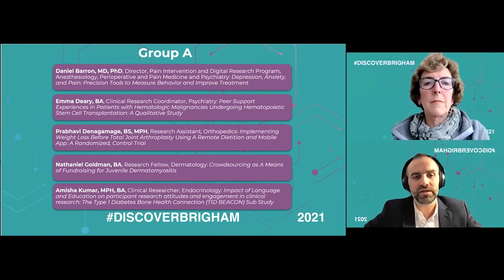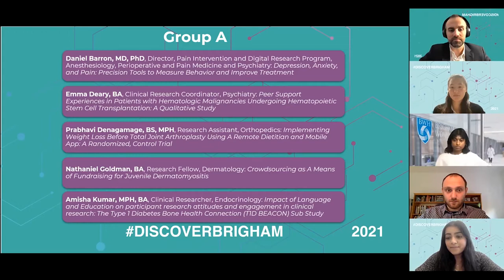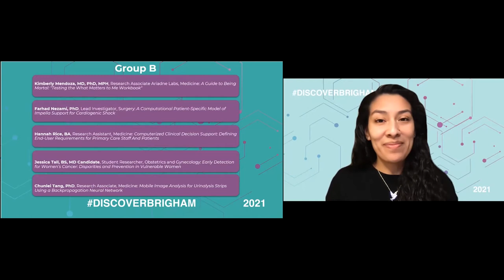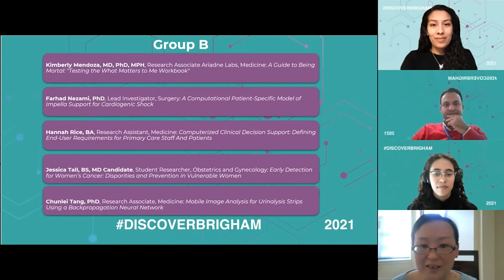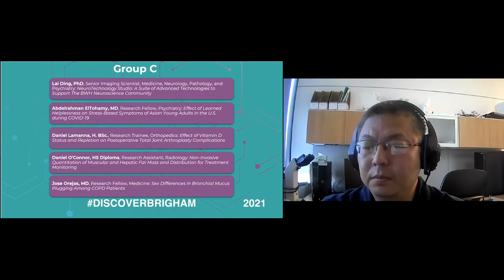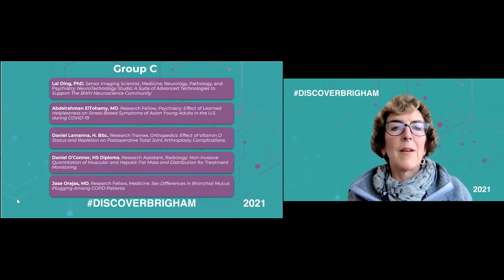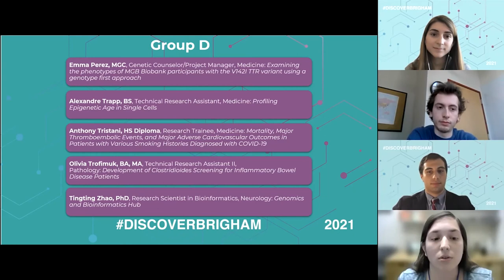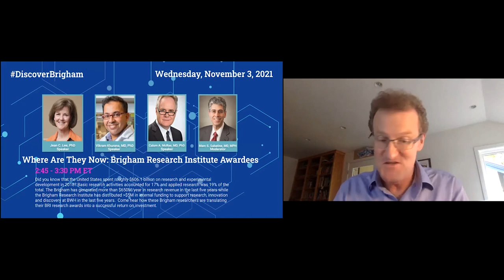Poster Roundtables - Discover Brigham 2021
We invited poster presenters who were interested in a live Q&A session with our audience to participate in a Poster Roundtable. You can find more information about the poster presenters